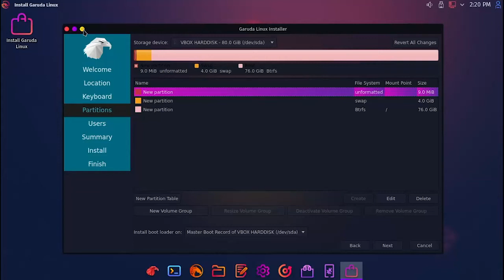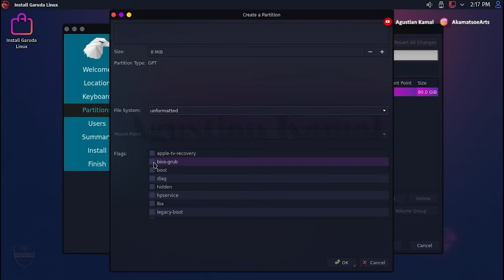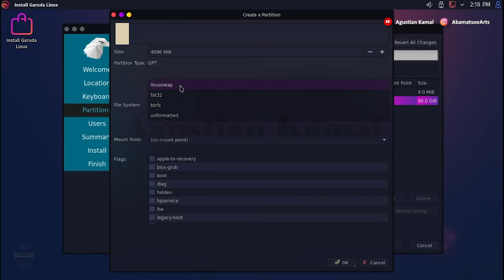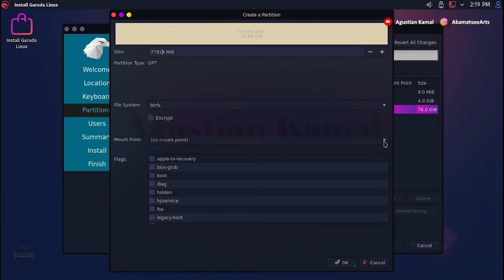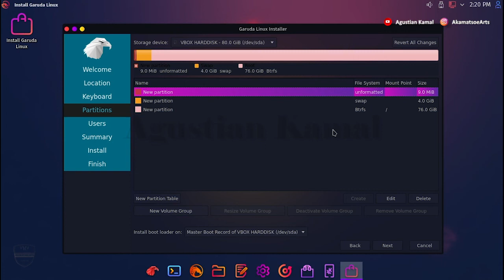Manual Partition Garuda Linux BlackArch GPT LEGACY | Single Boot Garuda Linux BlackArch Install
Video ini berisi tentang cara manual partisi saat install Garuda Linux Blackarch dengan menggunakan CALAMARES pada PC berbasis LEGACY dengan HDD GPT.

Please...

Salam Hangat
AkamatsoeArts